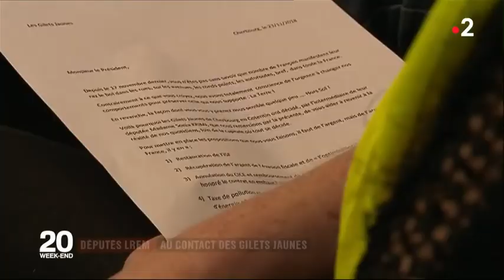Députée LREM au contact des gilets jaunes - 23 11 2018